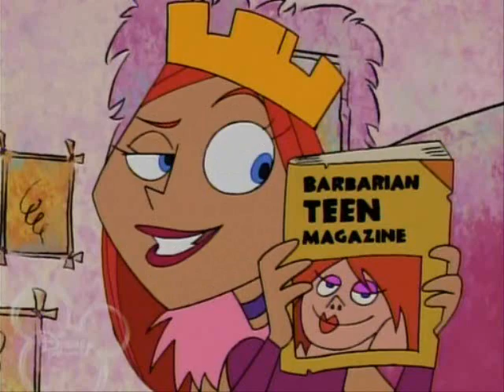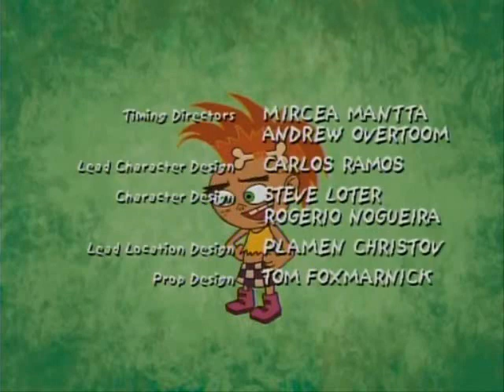Dave the Barbarian 1x02 Lula's First Barbarian